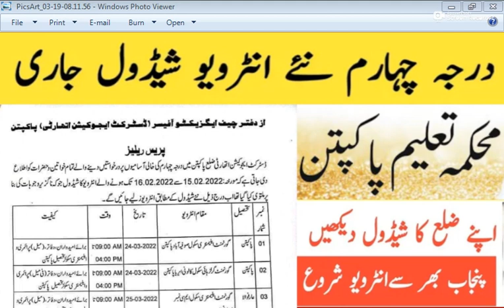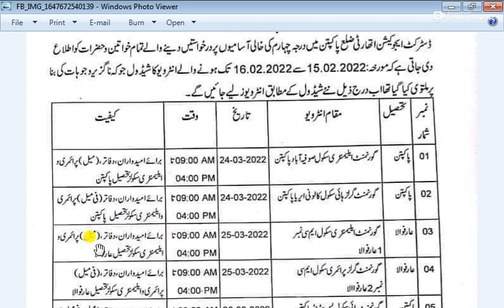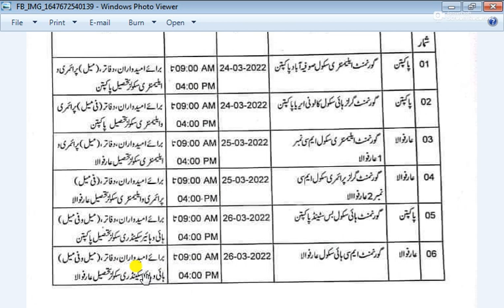Darja chaharam jobs 2022 interview date|Darja chaharam jobs 2022 pakpattan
darja chaharam jobs 2022 interview date
darja chaharam interview
Darja chaharam jobs 2022 pakpattan
darja chaharam jobs 2022 in multan
darja chaharam jobs 2022 interview
class four jobs in punjab education department 2022
darja 4 jobs 2022 in punjab
class four jobs in punjab education department 2022 interview
class 4 jobs in education department rahim yar khan 2022